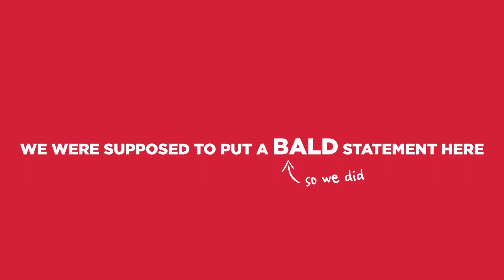Hair Loss? theres a simple solution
Hair loss has been a concern for many men for a number of years. Let's face it, the moment it starts life just drastically changes. Some of us don caps and hats where as others just simply embrace it but don't feel too confident about themselves as they used to.
Here's a little video from Truhair highlighting our solution for hair loss for men. Enjoy the funny clips in between, put an end to hair loss with a TruHair hair system.